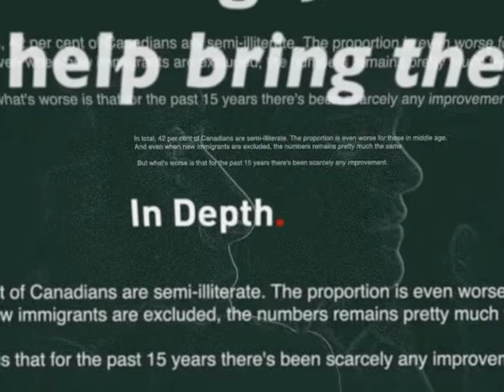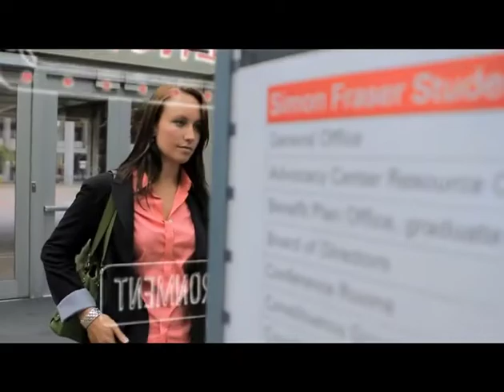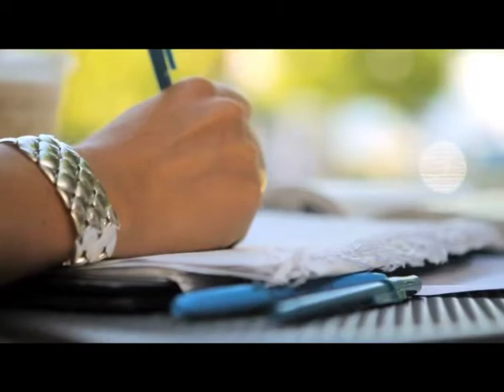2013 April YEM - Jim Iker 1st Vice President, BC Teachers' Federation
Season 6
Episode 4: Interview with Jim Iker

2013 April YEM - Jim Iker 1st Vice President, BC Teachers' Federation

Guests:
Jim Iker

Let us know what you think about a recent episode, or send us your suggestion on a topic for a future episode.

Your Education Matters
c/o Faculty of Education, SFU
8888 University Drive
Burnaby, BC
V5A 1S6
Canada

Web: youreducationmatters.ca